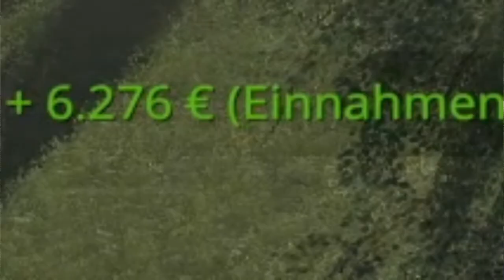Das beste Spiel 2020!